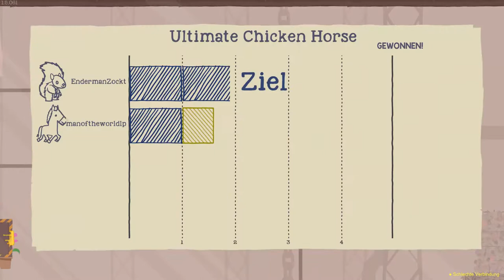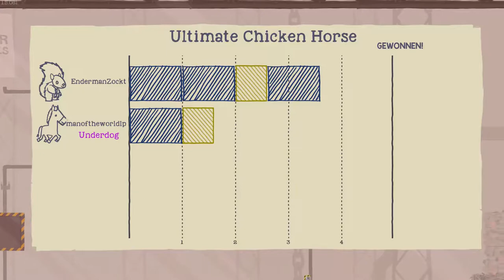Ultimative Runde #4 Ultimative Chicken Horse